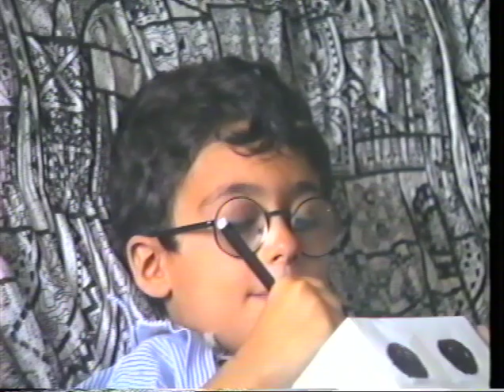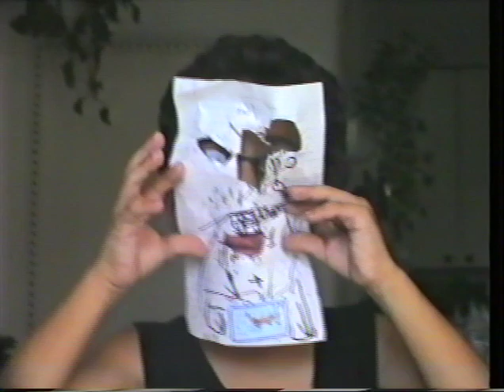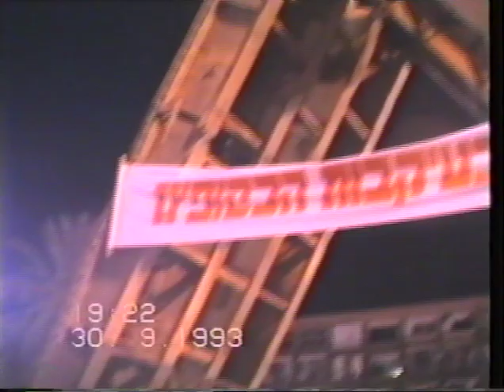36 2 Silver 2